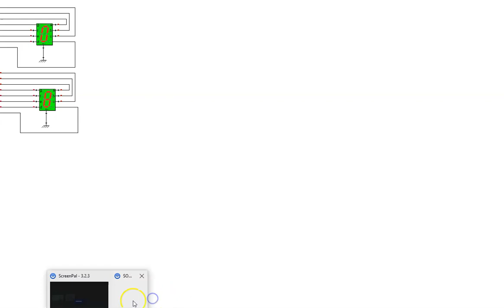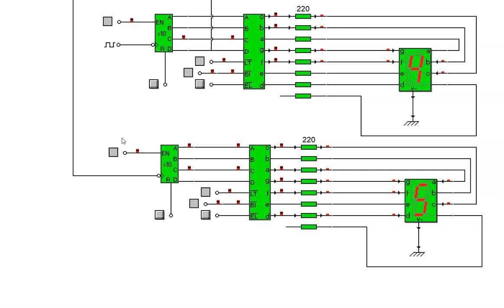contador de 00 a 99 con cocodrile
en este video vemos un contador de dos cifras con cocodrile usando contador de decadas y decodificador bcd a 7 segmentos